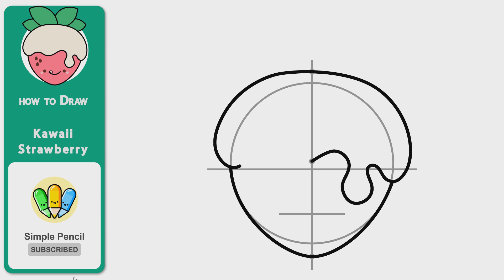How to draw Kawaii Strawberry ( easy to follow )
Hi guys, In this video i will show you how to draw Kawaii Strawberry easily step by step

( google translate )
كيفية رسم فراولة كاواي
วิธีการวาด Kawaii Strawberry
Como desenhar morango kawaii
Comment dessiner des fraises kawaii
कावाई स्ट्रॉबेरी कैसे आकर्षित करें
Cómo dibujar Kawaii Strawberry
Как нарисовать клубнику каваи
カワイイのイチゴを描く方法
如何绘制kawaii草莓
Wie man Kawaii Strawberry zeichnet
Come disegnare la fragola kawaii
카와이 딸기를 그리는 방법
Hoe om Kawaii Strawberry te teken
Как да нарисувате ягода на Kawaii
Com dibuixar maduixa kawaii
Kako crtati kawaii jagode
Jak kreslit kawaii jahodové
Hvordan man tegner kawaii jordbær
Kuidas joonistada Kawaii maasikas
Kuinka piirtää kawaii mansikka
Πώς να σχεδιάσετε φράουλα kawaii
Hogyan kell rajzolni a kawaii eper
Hvernig á að teikna Kawaii jarðarber
Kā uzzīmēt Kawaii zemenes
Kaip nupiešti kawaii braškę
Cara melukis strawberi kawaii
Kif tiġbed il-frawli Kawaii
Hvordan tegne Kawaii Strawberry
چگونه توت فرنگی کاوایی را ترسیم کنیم
Jak narysować truskawkę kawaii
Cum să desenezi Kawaii Strawberry
Kako narisati jagodo kawaii
Jinsi ya kuchora sitirizi ya Kawaii
Hur man ritar kawaii jordgubbe
Kawaii Çilek Nasıl Çizilir
Як намалювати полуницю Каваї
Cách vẽ Kawaii Strawberry
Sut i dynnu mefus kawaii
( google translate )

good luck